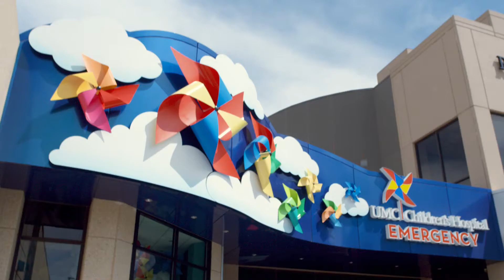Dr. Idicula: The New UMC Children's Hospital EC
UMC is excited to announce the opening of our brand-new Children’s Emergency Center! The new center is an emergency room just for kids, with access to more resuscitation and trauma rooms than any other hospital in West Texas. Our passion is your well-being. Thanks to our Children's Miracle Network’s community partners and our donors for making this possible!